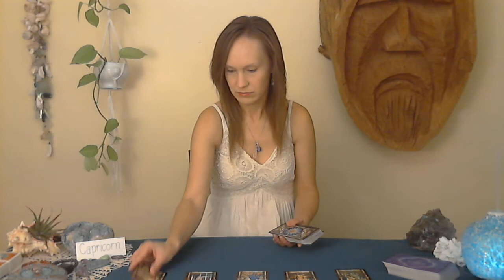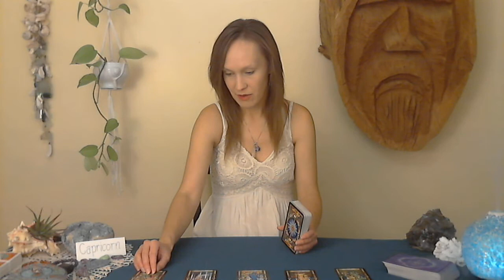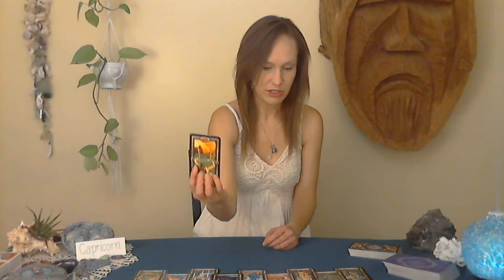Capricorn-Life changes will bring abundance and peace in your home life.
Hello Capricorn, this is your Sept.17th read. You have decided to change the direction of your life. A new home and a new career will bring a inner peace that will radiate into your entire household.